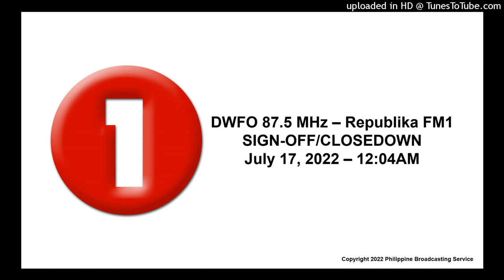DWFO 87.5 - Republika FM1 Sign Off [07-17-2022]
Here is the sign-off of DWFO 87.5 Republika FM1.
Recorded on July 17, 2022 at 12:04am.

Republika FM1 and 104.3 FM2 use the Bagong Lipunan song, which is performed by Plethora and is used after the Philippine national anthem during sign-on and sign-off